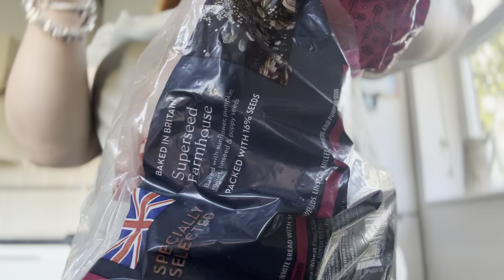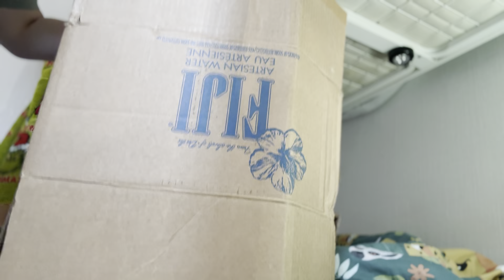We’re buying a House! (Update)